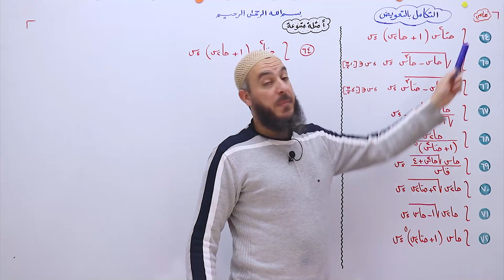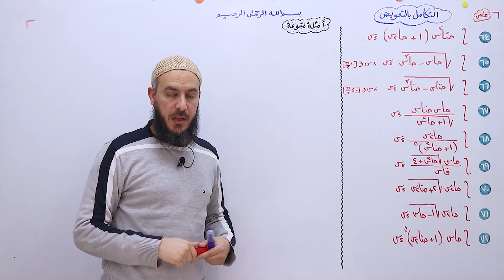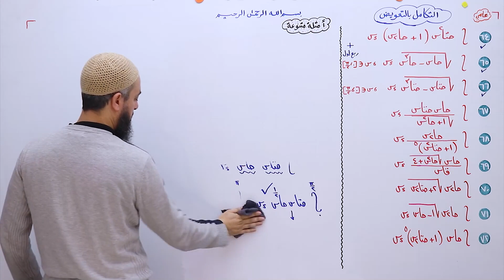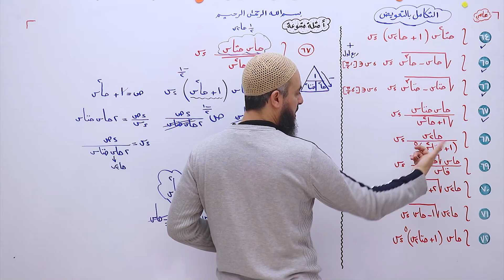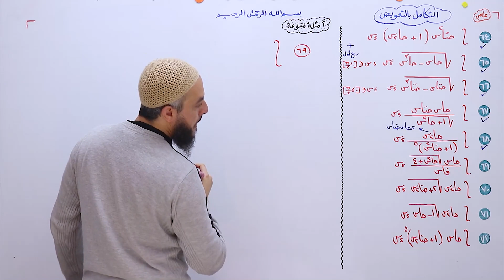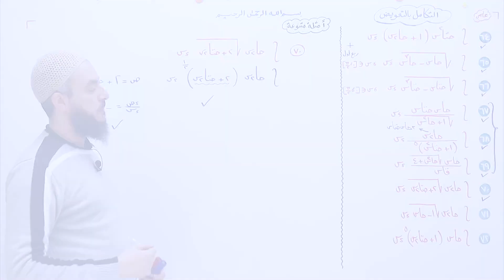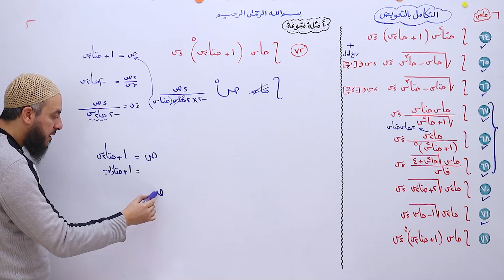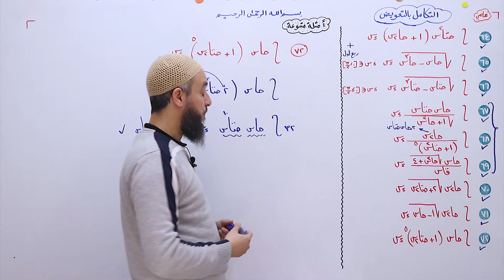التكامل علمي 35 🍂 التكامل بالتعويض 08 🍃✔️